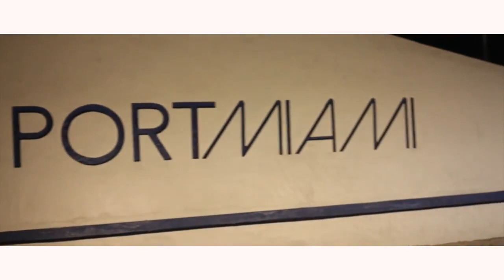Sedd Miley - B.N.M.M.S Feat. O.T & Pay Pay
Directed by: Lucky Money Marketing